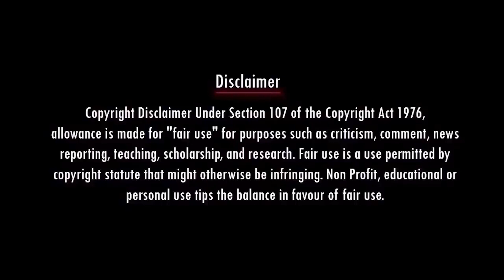PANDEY vs VISHAN INTERVIEW TROLL | சிவன் இந்து இல்லையா?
என்னது சிவன் இந்து இல்லையா? PANDEY vs VISHAN INTERVIEW TROLL

Account details
Name: Nadodi Mannan
Account Number: 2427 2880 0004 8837
IFSC: ICIC0000106

nadodi mannan memes,nadodi mannan troll,nadodi mannan,nadodi mannan troll tamil,nadodi mannan troll in tamil,nadodi mannan channel,nadodi mannan today,nadodi mannan vidoes,nadodi mannan,
stalin troll , dmk troll , fake pastors tamil ,  , madan dairy , sudalai troll
stalin troll | sudalai troll | dmk troll | stalin comedy | madan dairy | sudalai | தத்திஸ்டாலின் | fake pastors tamil | maridhas | madan diary | stalin than vararu
madan ravichandran | dmkfails| nadodi mannan | dmkmemes | parithabangal
stalin funny moments | tamil troll | mini memes | arasiyal arasan | gulla boys |
sudalai comedy | stalin | dmk troll video latest | gobackstalin | seeman troll
christian troll tamil | john jebaraj troll | dmktrolls | maridhas answers | valai pechu
dmk | stalin funny | enjoy enjami | kishore k swamy | ilayabharatham | karthick gopinath |
pastor troll tamil | திமுக_வேணாம்_போடா | christian comedy tamil
paul dhinakaran | stalin songs | stalin speech | sudalai memes | dmk fails
nakkalites | tamil politoon channel | nadodi mannan channel | parithabangal channel | parithabangal | christian comedy | stalin comedy speech | stalin than vararu | dmk troll
enjoy enjami | stalin songs | maridhas | stalin than vararu troll | madan diary
stalin wig | stalin troll video | vetri nadai podum tamilagam | sudalai comedy speech
sudalai memes | stalin memes | certified rascals
stalin comedy speech | stalin than vararu vidiyal thara poraru song |
udhayanidhi stalin troll | today trending | troll tamil | madhan diary | sudalai stalin video |
parithabangal enjoy enjami | stalin songs troll | fake pastors tamil | stalin funny speech |
dmk fails ஸ்டாலின்
திமுக
திமுக காமெடி
முக ஸ்டாலின்
மாரிதாஸ்
maridhas dmk
mk stalin
stalin troll
mk stalin troll
dmk troll
dmk fails
dmk
udhayanidhi stalin
உதயநிதி
udhai
ஸ்டாலின் திமுக
sudalai
tamil politoon
உதயநிதி ஸ்டாலின்
today trending
today trending troll
todays trending
tasmac open
kudimagans troll
tasmac troll
tasmac
kudimagans funny
tasmac open video
tamil comedy
tasmac reopen
udhayanithi stalin
kanimozhi mp
gulla boys
mini memes
maridhas
udhay
maridhas , madan diary , dmktrolls, pastor troll tamil, seeman troll,christian comedy tamil , sudalai தத்திஸ்டாலின் we_support_maridhas , stalin comedy, tamil troll ,madan ravichandran
christian comedy ,,pastor comedy ,tamil pastor comedy , pastor troll ,,annamalai ips

 sudalai, kishore k swamy, maridhas answers, tamil troll, nadodi mannan troll